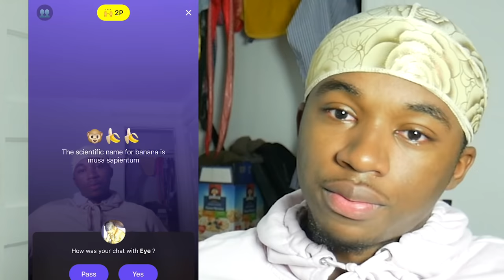What is the Best Way to Pickup a Girl? | Monkey App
Hey guys today we go back on the Monkey App and ask people What is The Best Way to Pickup a Girl.  What do you think is the best way to get a girl?